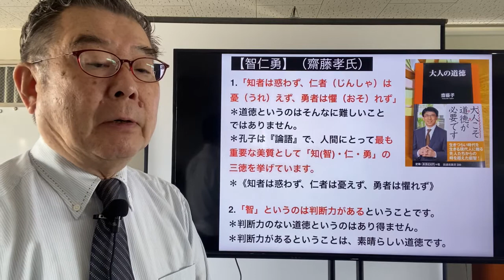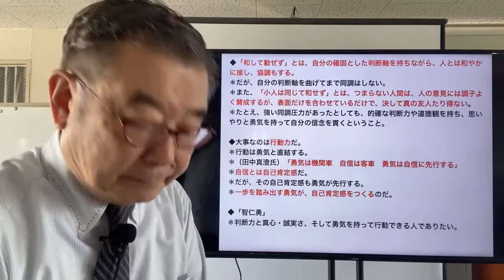【智仁勇】（齋藤孝氏）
1.「知者は惑わず、仁者（じんしゃ）は憂（うれ）えず、勇者は懼（おそ）れず」
＊道徳というのはそんなに難しいことではありません。
＊孔子は『論語』で、人間にとって最も重要な美質として「知(智)・仁・勇」の三徳を挙げています。
＊《知者は惑わず、仁者は憂えず、勇者は懼れず》

2.「智」というのは判断力があるということです。
＊判断力のない道徳というのはあり得ません。
＊判断力があるということは、素晴らしい道徳です。

3.「仁」は、優しさ、真心があるかです。
＊そして、それを勇気を持って行動に移すことができるのが「勇」。
＊この「勇」を道徳の重要な部分に据（す）えているのが重要です。
＊頭で考えたり、心で思ったりするだけではなく、実際に行動することができるのか。

4.この智仁勇というのは、いわば心技体のようなものです。
＊判断力と真心・誠実さがあって、そして勇気を持って行動できる人ということです。

5.優しくて行動力もあるけれど、判断力がないという人は、行動を誤ってしまう可能性があるでしょう。
＊判断力があって、行動力もあるのだけれど、真心がない人は、金儲けはうまいかもしれま せんが、危険人物です。信用ならない。
＊頭もしっかりしていて判断力があり、誠実さもある。だけど「いや、なんか自分も思ってはいたんだけどねー」と言って勇気がなくて行動できない人は、役に立ちません。
＊このバランスを、「知者は惑わず、仁者は憂えず、勇者は懼れず」という言葉でピシッと 表した孔子はさすがです。私はこの言葉に出合ってとても感動しました。

6.世間で成功している人は、だいたい勇気があります。
＊別に東大を出ているわけではない、それどころか高校中退だ。
＊けれども、とにかく行動力がすごい。
＊起業家や経営者に、「成功のポイントは何でしたか?」と話を聞くと、たいてい「行動力です」とか、「エネルギーです」と言います。
＊そして、彼らは尋常ならざる自己肯定力を持っている。
＊「数えきれないくらい失敗したけど、 めげなかった」、何回失敗しても、成功するまで諦めずにやり続けたと言います。

7.勇気が必要だからといって、別に駅のホームで駅員に暴力を振るっている人を告発するとか、街中の酔っぱらいのケンカを仲裁するとか、そういうことではありません。
＊席を譲るとか、会議で自分の意見を発言するなども「勇」です。
＊その場その場で、自分がすべきことをきちんと表現したり、行動する勇気のことです。

8.「論語」
＊「論語」に、「君子は和して同ぜず。小人は同じて和せず」という言葉があります。
＊みんなと仲良く遊ぶ。けれども、みんなに意見を流されることはないというのが君子である。
＊そういう意味では、私たちも君子を目指していくといいのかなと思います。

9.君子と聞くと、まったく雲の上の存在のように思えますが、そういう考えを孔子は、「今汝（なんじ）は画（かぎ）れり」と戒めています。
＊まだ全力を尽くしていないうちから自分で自分の限界をあらかじめ設定して、やらない言い訳をしているのです。
＊やれるだけやって途中で力を使い果たしてやめることになるまで、自分には君子になる力があるかないかなんて、分かるはずがありません。

◆「和して動ぜず」とは、自分の確固とした判断軸を持ちながら、人とは和やかに接し、協調もする。
＊だが、自分の判断軸を曲げてまで同調はしない。
＊また、「小人は同じて和せず」とは、つまらない人間は、人の意見には調子よく賛成するが、表面だけを合わせているだけで、決して真の友人たり得ない。
＊たとえ、強い同調圧力があったとしても、的確な判断力や道徳観を持ち、思いやりと勇気を持って自分の信念を貫くということ。

◆大事なのは行動力だ。
＊行動は勇気と直結する。
＊（田中真澄氏）「勇気は機関車　自信は客車　勇気は自信に先行する」
＊自信とは自己肯定感だ。
＊だが、その自己肯定感も勇気が先行する。
＊一歩を踏み出す勇気が、自己肯定感をつくるのだ。

◆「智仁勇」
＊判断力と真心・誠実さ、そして勇気を持って行動できる人でありたい。